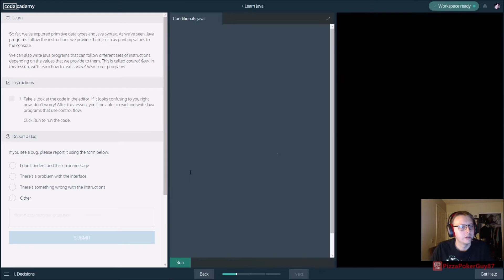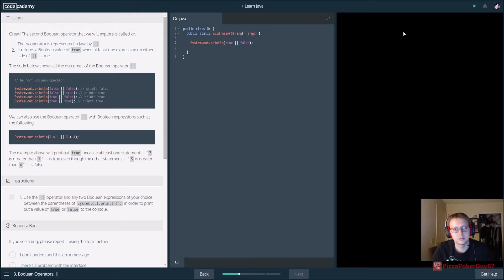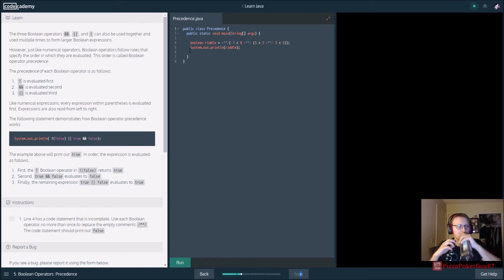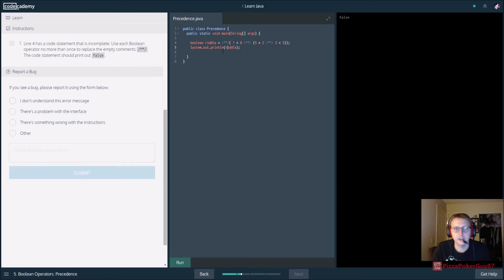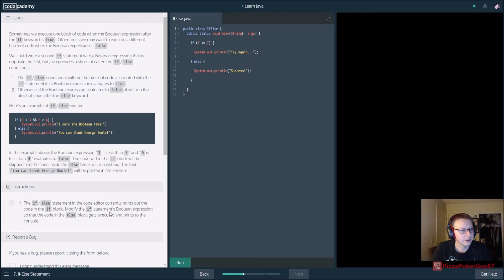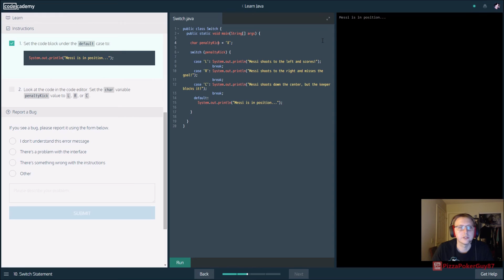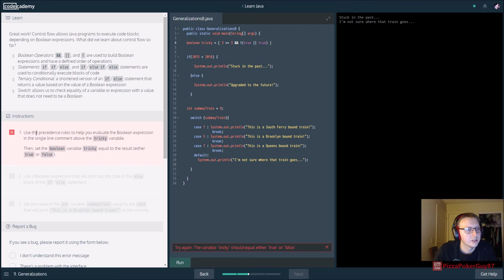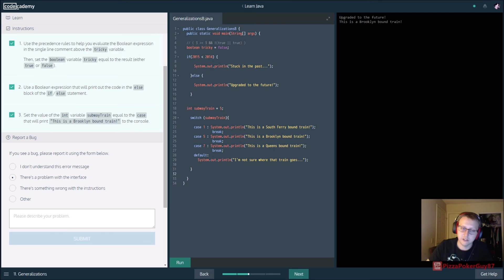Conditionals and Control Flow: Learn Java with Codecademy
Brief video going over Conditionals and Control Flow from Codecademy Java course.